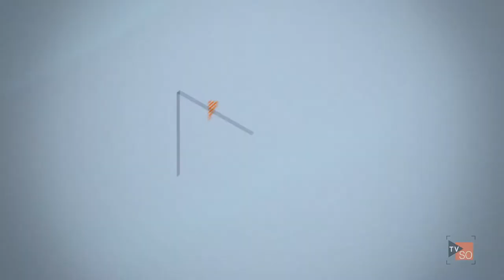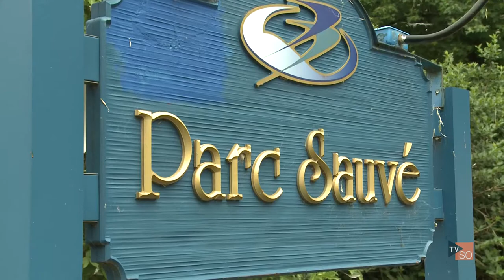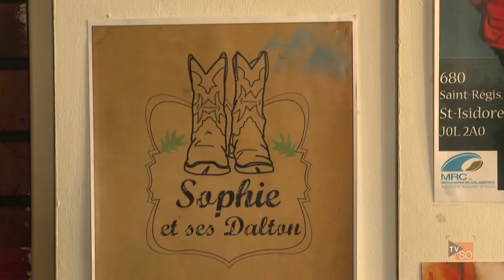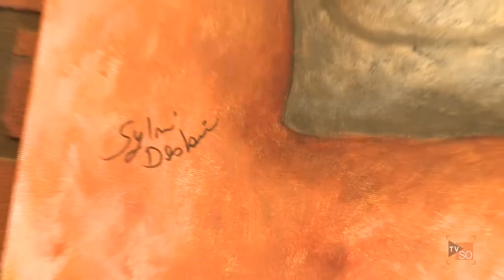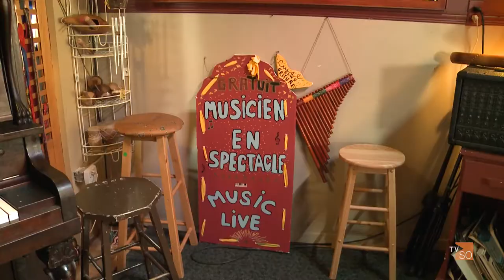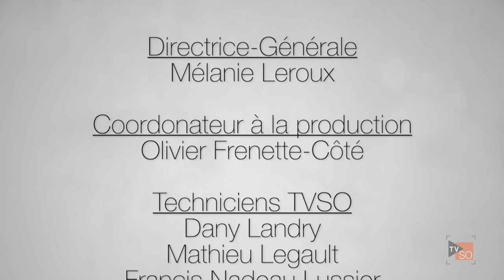150e de Beauharnois & Bistro Culturel Coeur de Village | Lève-Toi et Sors!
animation : Mathieu Niquette
réalisation : Mathieu Legault